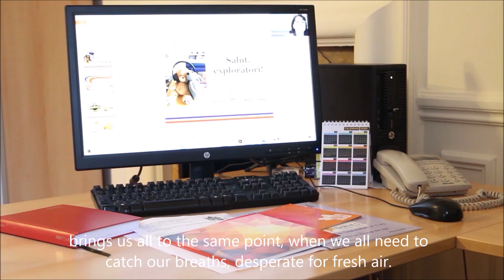Rock on the Roof - Closing Event of ROMANIA ROCKS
With a career spanning 12 years, Publika have earned general acclaim on the Romanian pop-rock scene. Lead singer Ionuț Ruscior and his guests The Alpacas are ready to take the world by storm in the closing event of the festival. Introduced by Magda Stroe, Acting Director RCI London.

Festival Team:
Mihai Andrei, Anna Blasiak, Viorica Buica, Lucian Diaconu, Rosie Goldsmith, Emma House, Cristian Luchian, Gabriela Mocan, Andreea Scridon, Magda Stroe

RCI London’s Romanian language classes are being taught by Mrs Daniela Ciupală and Mrs Carmen Răriș-Fierbințeanu.